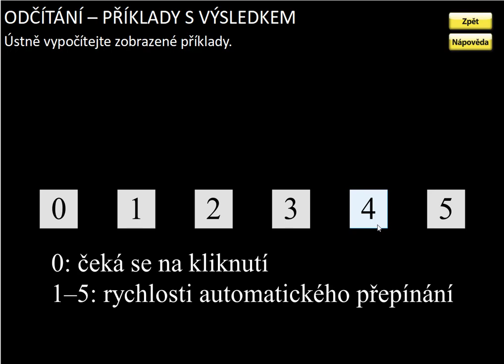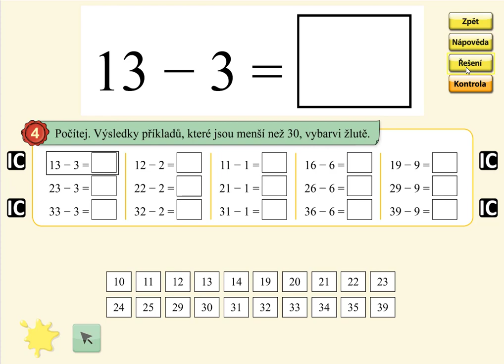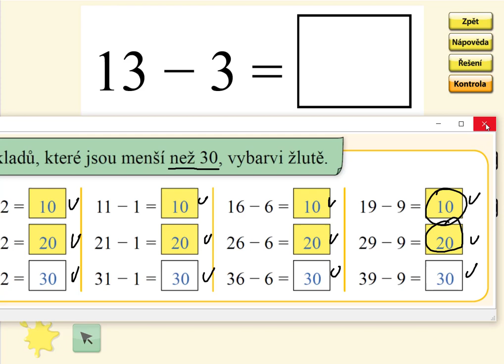Odčítání v oboru 0 až 39 (typ: 26-6), MATÝSKOVA MATEMATIKA 5. DÍL - POČÍTÁNÍ DO STA, str. 21, cv.4